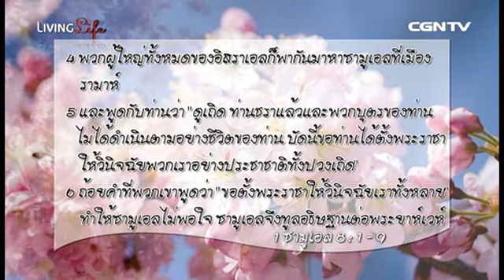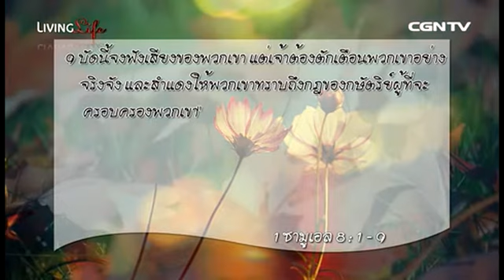[Thai Living Life] ชีวิตเปี่ยมล้น 2014-02-15 เฝ้าเดี่ยวกับ อ.ชาติชาย จารุวาที